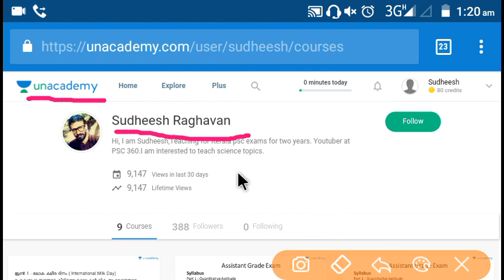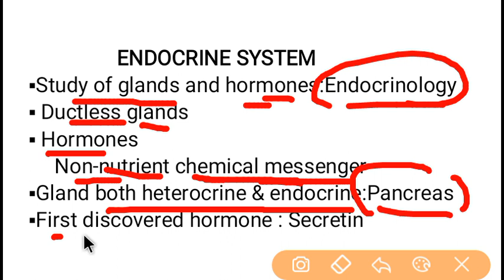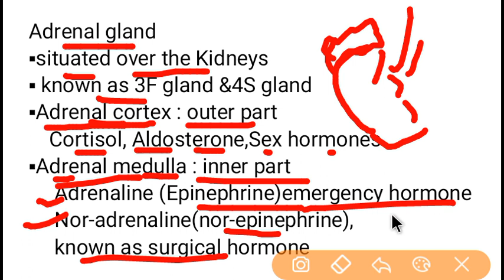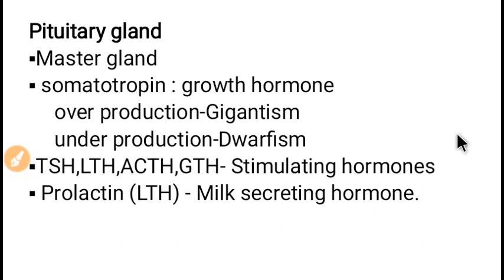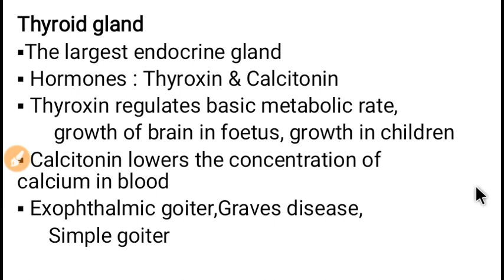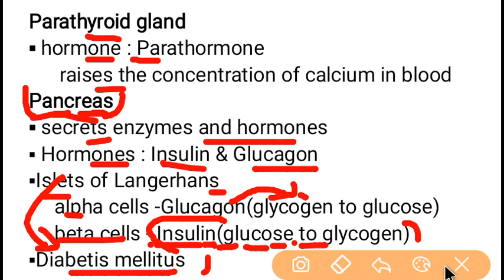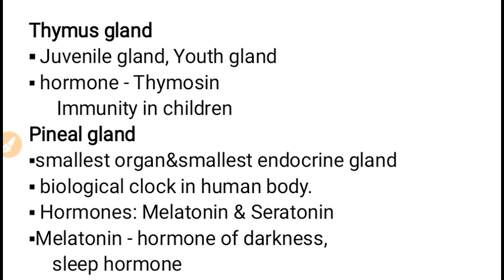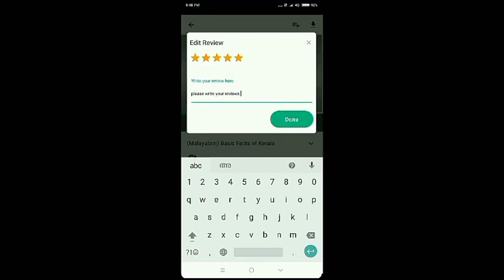Kerala PSC || Endocrine System || Revision Notes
Biology : endocrine system